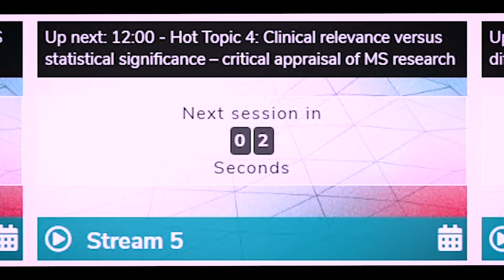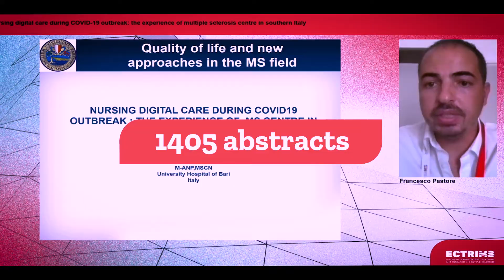ECTRIMS Congress 2021 – That’s a Wrap!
ECTRIMS held its 37th Annual Congress on 13–15 October. Nearly 7,000 participants from over 100 countries digitally united for three full days of cutting edge research into the pathogenesis, diagnosis and treatment of multiple sclerosis and related disorders. The event included more than 1400 digital presentations, 203 speakers and much more.